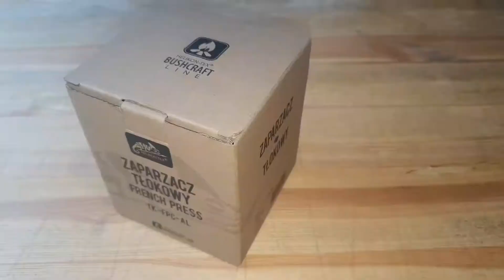Kubek kempingowy - Camp cap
W dzisiejszym materiale chciałbym przedstawić kubeczek firmy Helikon, który otrzymałem od żony na Dzień Kobiet. :)